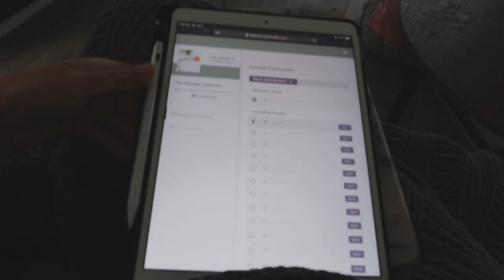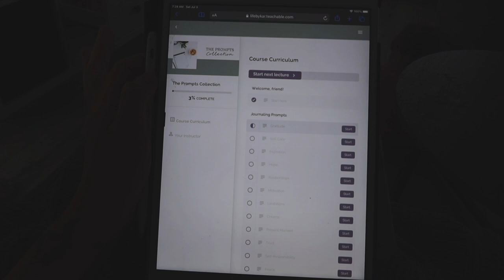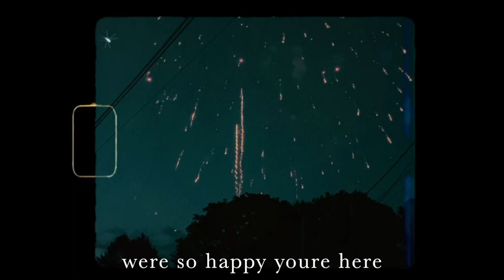day in my life with 3 kids | daughter w/ cerebral palsy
LIFE BY KAR:
send her some love + tell her i sent you :)

WATCH OUR LAST VLOG:
surprised with a new , play date with friends + a hard fathers day | WEEK IN MY LIFE

FAQs:

How Old Are You? Emily is 25, Matthew is 25, Abigail is 7, Liam is 5, Koston is 11 months old
What is Abbys Diagnosis? Hypotonic Cerebral Palsy and Dandy Walker Malformation